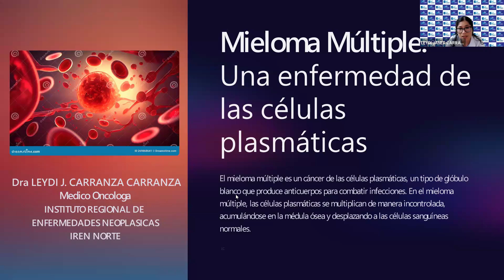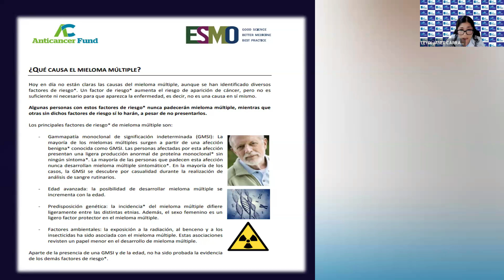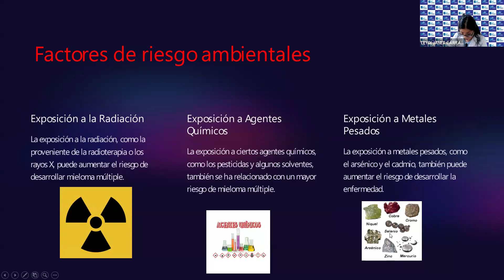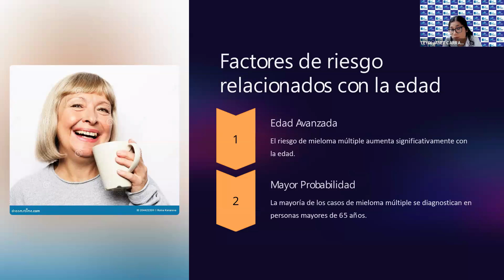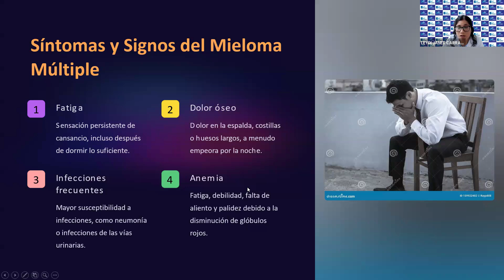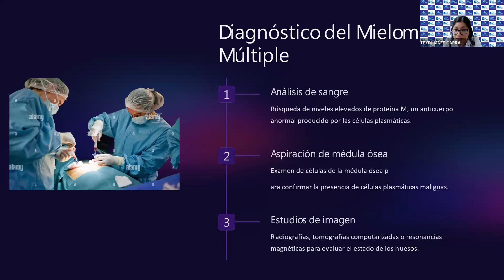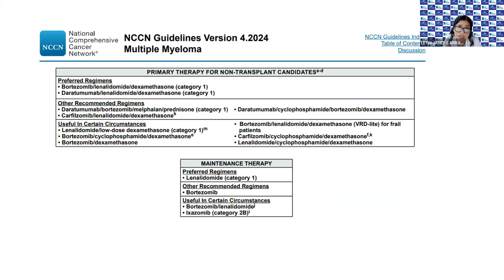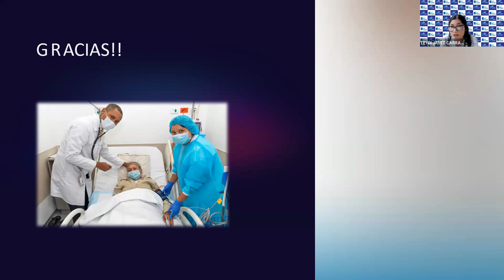¿SE PUEDE PREVENIR EL MIELOMA MÚLTIPLE?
📌 TELEIEC
Los saludamos desde el Instituto Regional de Enfermedades Neoplásicas “Dr. Luis Pinillos Ganoza” – IREN Norte y los invitamos a participar de la Tele IEC:
🏥 PONENTE:
Dra. Leidy Carranza Carranza
Dpto. de Oncología Médica
IREN NORTE